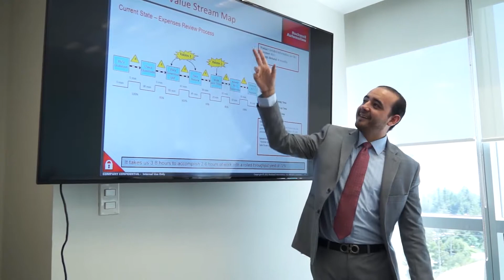Jesús Eduardo Dávila, Egresado de Campus Reforma | EBC Ex Alumnos*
"Siempre debemos ir más allá, demostrar que podemos dar ese plus y siempre ser líderes de bien para impulsar a la gente a hacer cosas buenas y a que den lo mejor de si." Jesús Eduardo Dávila, ex alumnos de Campus Reforma.